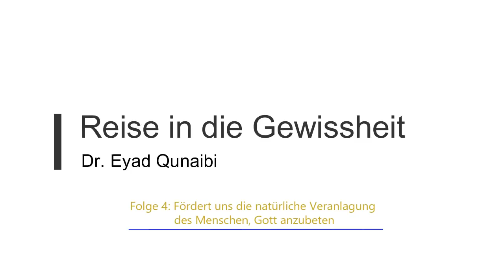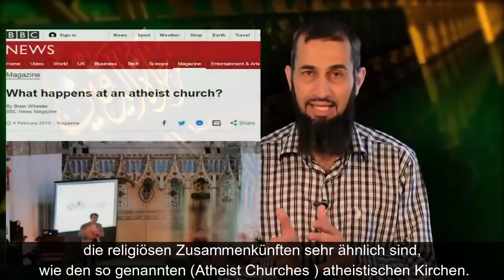Folge 4 Fördert uns die natürliche Veranlagung des Menschen, Gott anzubeten